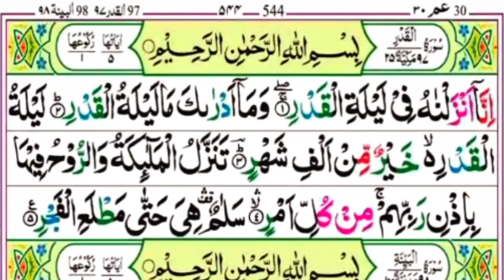Surah Qadr 21 Times | Surah Qadr Ki Tilawat |Surah Qadr Beautiful Recitation |سورۃ القدر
Surah Qadr 21 Times | Surah Qadr Beautiful Recitation | Surah Qadr | سورۃ القدر |Hf Hanzalah

surah qadr
surah qadr with urdu translation
surah gadr 21 times
surah gadr ki fazilat.
surah gadr ki tilawat
surah gadr 100 times
surah gadr tilawat
surah qadr mishary al afasy
surah qadr ka tarjuma
surah gadr tafseer
surah qadr by mishary rashid
alafasy
surah qadr by asma huda
surah gadr beautiful recitation
surah qadr by sudais
surah gadr benefits
surah qadr by salim bahanan
surah qadr by qari abdul basit
surah gadr beautiful voice
surah qadr by abdul rahman
mossad
surah qadr by ridjaal ahmed